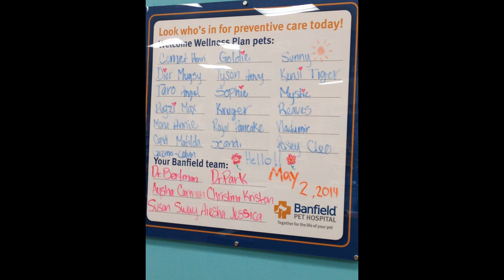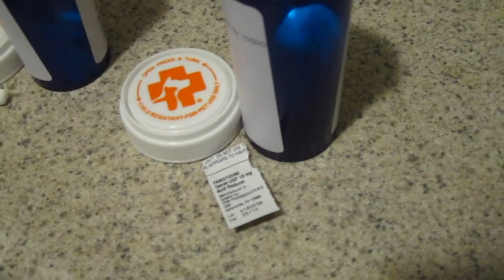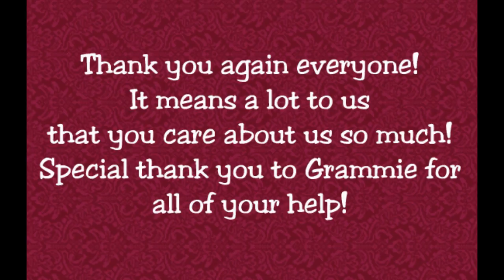#367: Mystic: From Sick to Healthy - LambCam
Mystic was not feeling well this week and you were all so supportive. Thank you again!